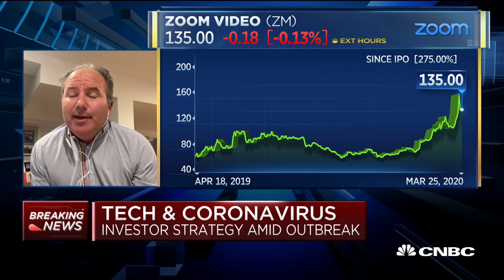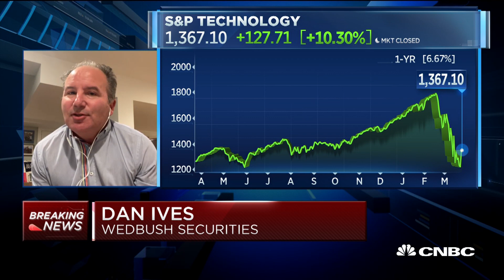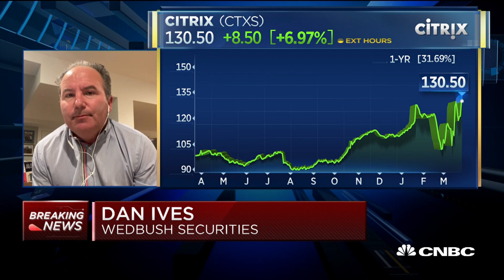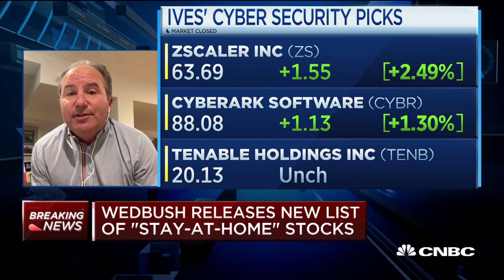The move to cloud and remote technology is accelerating at a wild pace: Managing director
Dan Ives of Wedbush discusses which parts of the tech sector, such as the cloud and cybersecurity, could emerge as leaders during the coronavirus outbreak, as many people are now working and learning at home.

With the U.S. government declaring a state of emergency due to the coronavirus, companies are enabling work-from-home structures to keep business running and help employees follow social distancing guidelines. However, working remotely has been on the rise for a while.

“The coronavirus is going to be a tipping point. We plodded along at about 10% growth a year for the last 10 years, but I foresee that this is going to really accelerate the trend,” Kate Lister, president of Global Workplace Analytics, told CNBC.

Gallup’s State of the American Workplace 2017 study found that 43% of employees work remotely with some frequency. Research indicates that in a five-day workweek, working remotely for two to three days is the most productive. That gives the employee two to three days of meetings, collaboration and interaction, with the opportunity to just focus on the work for the other half of the week.

CNBC TV